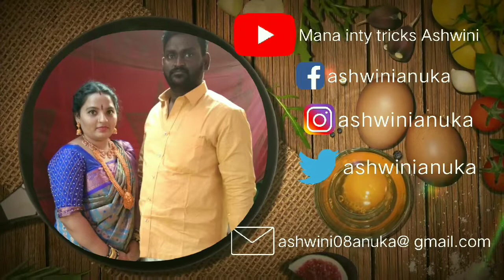బియ్యం ఇంకా సగ్గుబియ్యం తో కరకరలాడే పిండి వడియాలు//Fist time మా వారు వేసిన వడియాలు చూడండి